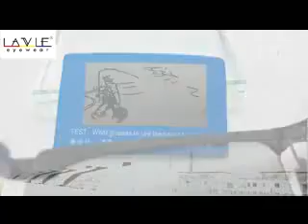Photochromic Polarized Sunglasses Men Semi Rimless Sun Glasses Men Driving Sports Goggle Chameleon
Photochromic Polarized Sunglasses Men Semi Rimless Sun Glasses Men Driving Sports Goggle Chameleon Change Color Shade 2019 on AliExpress. Link to the product , price 31,19$ discount 48%!

KDEAM 2020 New Circle Round Sunglasses Polarized For Men and Women Outdoor Fold Sun Glasses Portable